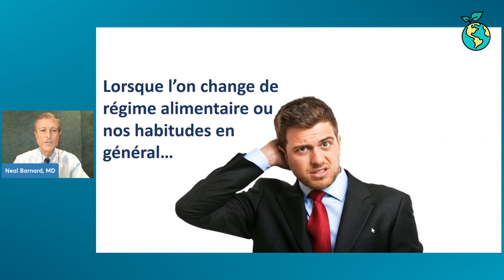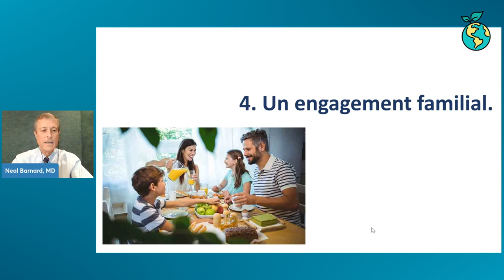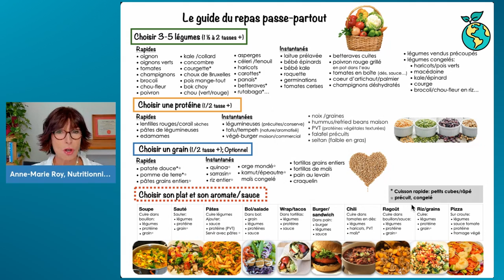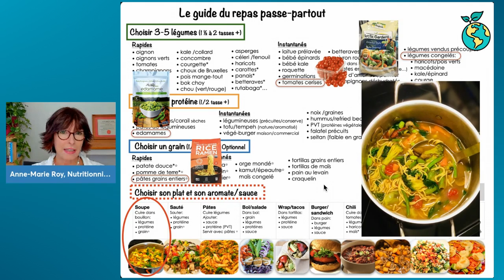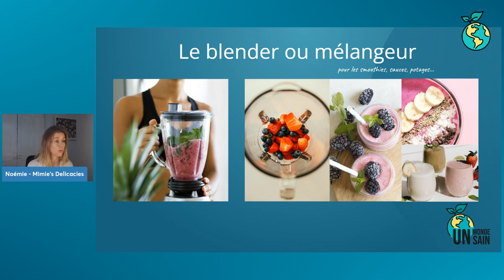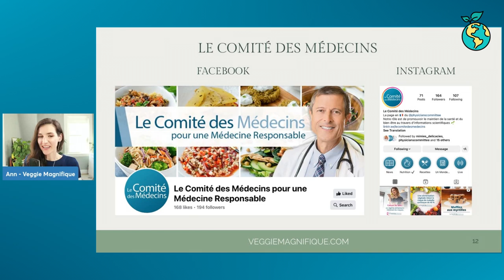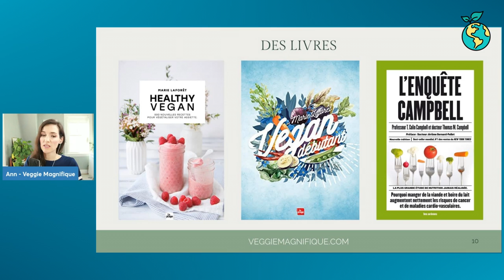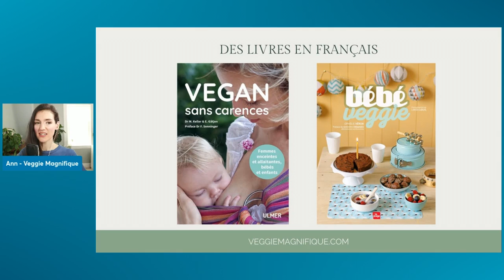Un Monde Sain | Comment devenir végé en famille ?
Dans cet épisode consacré à la transition vers une alimentation végétale, nous accueillons non pas un mais quatre invités ! Nadine, son conjoint Carlos et leurs deux enfants ont fait leur transition vers une alimentation végétale après que cette maman ait été diagnostiquée d'un cancer du sein ! Cette famille inspirante et touchante nous explique comment ils ont changé leur mode de vie et éliminé les produits d’origine animale de leur alimentation.

Dr Neal Barnard nous montre comment surmonter les obstacles qui peuvent survenir lors d'un changement de régime alimentaire et rester sur la voie de la santé sans baisser les bras. Anne-Marie, nutritionniste, nous dévoile LE guide à partir duquel construire n’importe quel repas équilibré.

Enfin, Noémie nous donne sa liste d’outils indispensables dans la cuisine et Ann nous livre ses ressources préférées pour cuisiner sain et équilibré.

Ann

Anne-Marie

Neal Barnard, MD